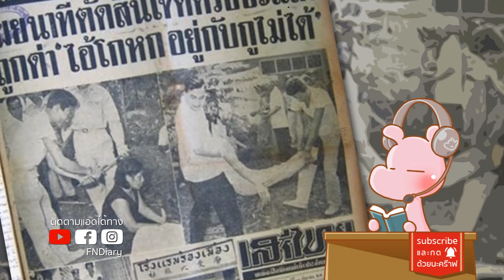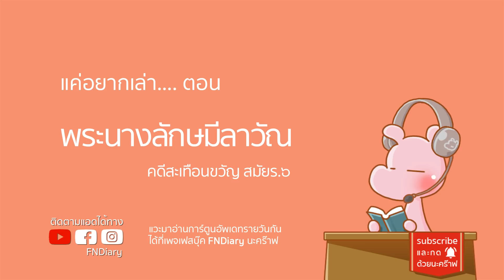โจรโฉดบุกวัง-ลอบฆ่าราชินีในร.6 คดีไดอะรี่ ไทยไดอะรี่ I แค่อยากเล่า...◄609